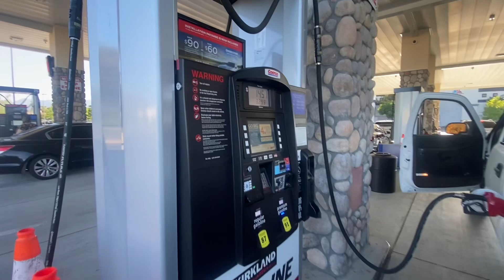Another Car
We are picking up another car